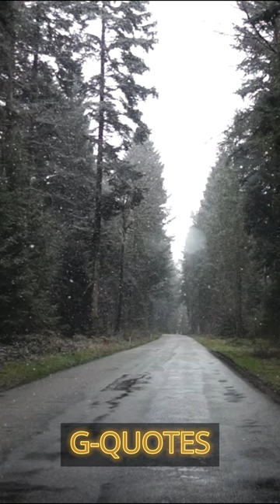John Stott Quotes Lord